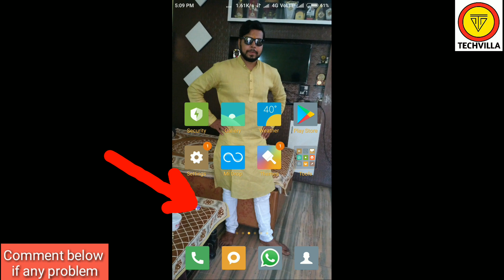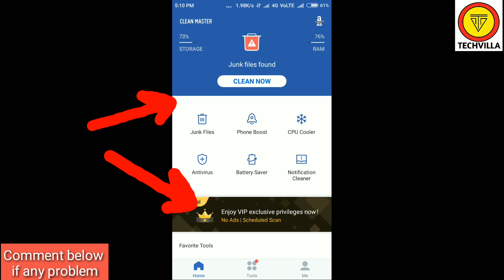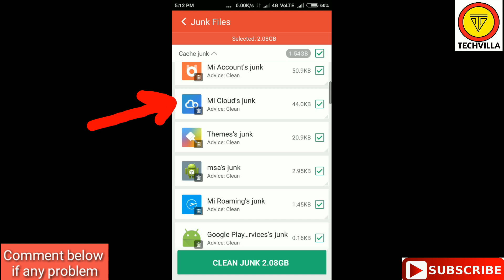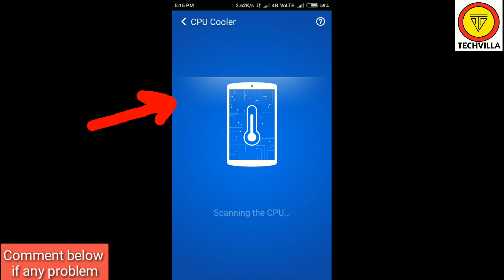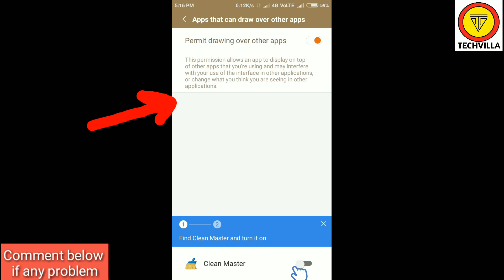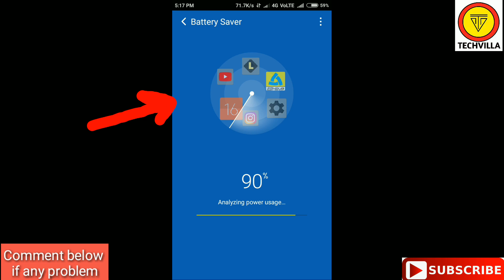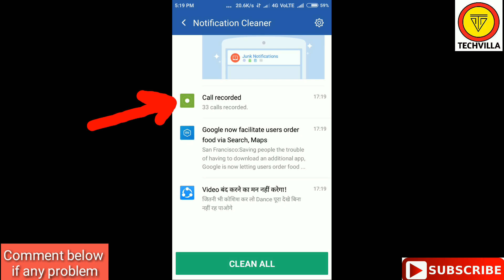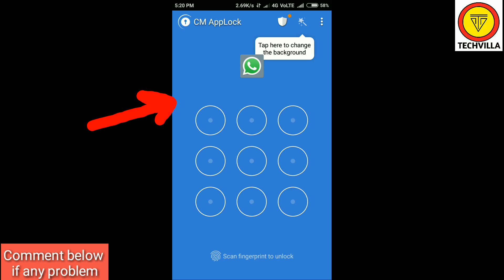Clean Master App Kaise use kare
For Getting First Update on Mobiles,Android App & Tech News Clean Master App Kaise Use kare